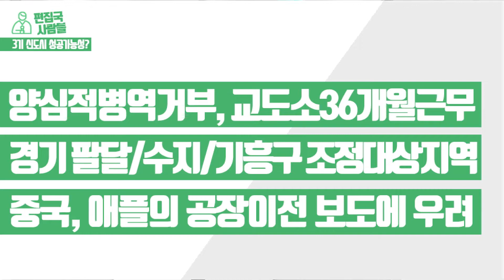3기 신도시 발표와 GTX-A노선 착공, 성공가능성은?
[편집국사람들] 경기도 남양주, 하남, 과천시와 인천시 계양구 등 4곳이 3기 신도시로 선정됐는데요! 여기에 GTX 인접 지역은 호재에 들뜬 분위기입니다. 정부의 3기 신도시발표, 향후 성공 가능성에 대해 이야기 나눠봅니다.

*진행: 이화선 아나운서 & 노경조 기자
*촬영: 송다정 AD
*편집: 이화선 아나운서